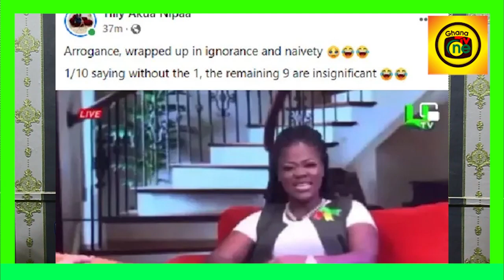Asantewaa TikTok Star Speaks after Ghanaians fires her for saying Your songs can't hit without them